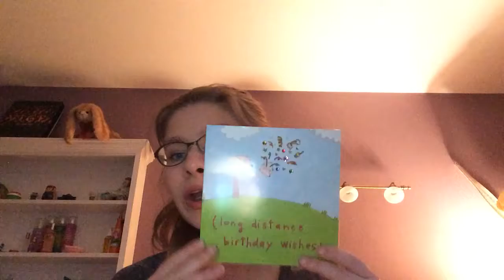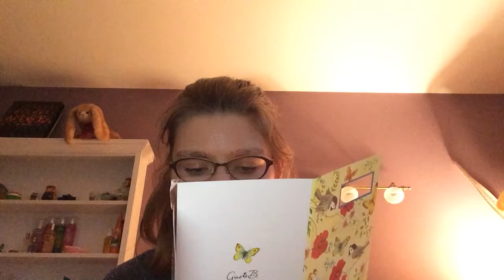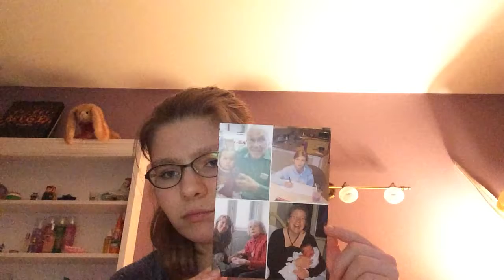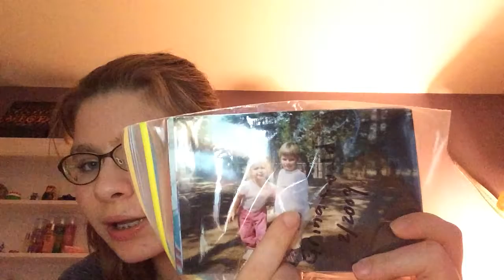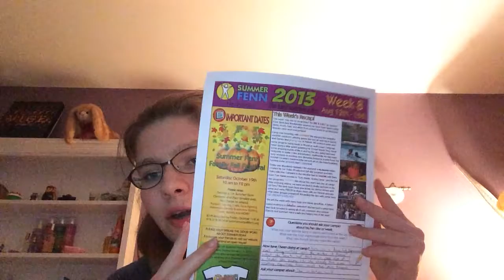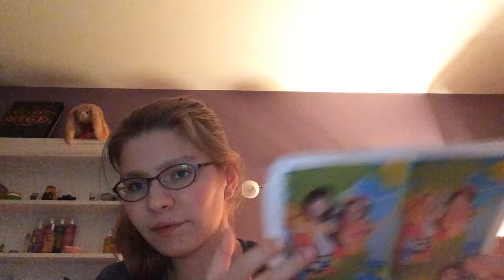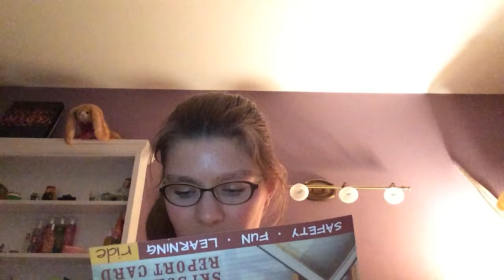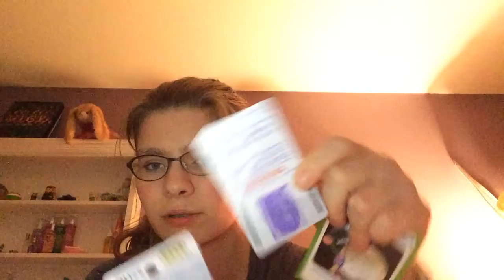What's in my Scrap-Box